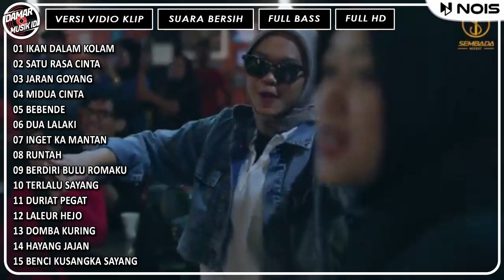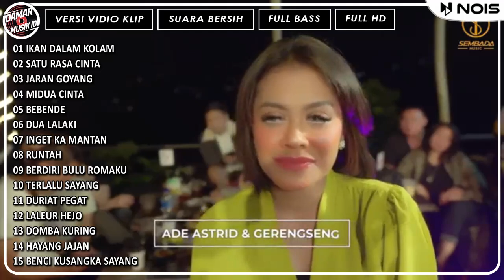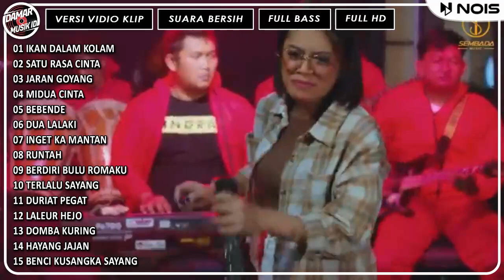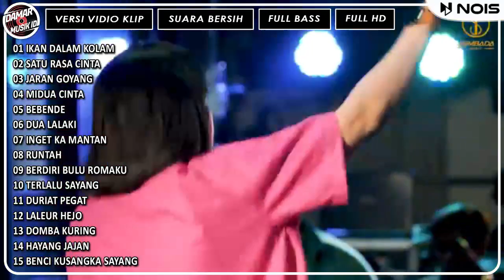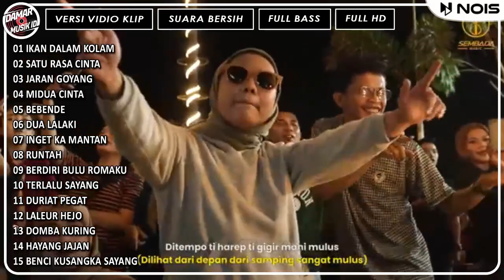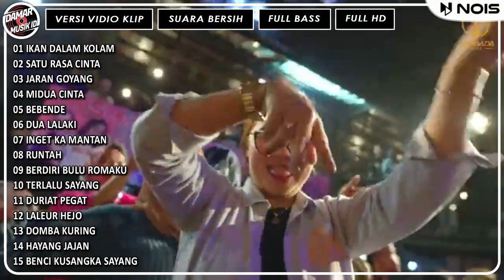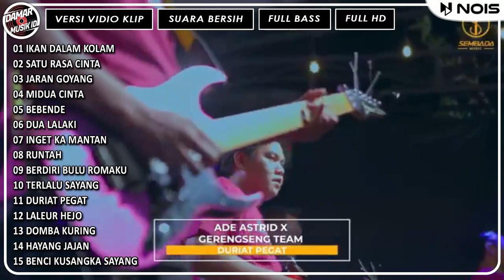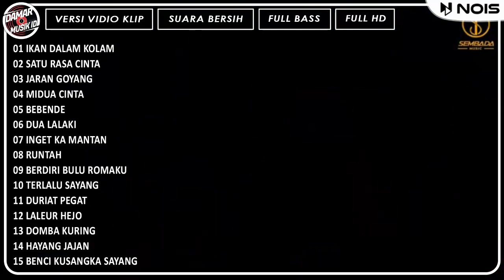DANGDUT POPULER IKAN DALAM KOLAM ADE ASTRID FULL ALBUM MEDLEY X GRENGSENG TEAM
IKAN DALAM KOLAM - DANGDUT BAJIDOR ADE ASTRID FULL ALBUM MEDLEY X GRENGSENG TEAM @SEMBADAMUSIC @SEPUTARANMUSICID

Kompilasi cover lagu-lagu dangdut terbaru dari Ade Astrid X Gerengseng Team, dengan paduan vokal yang khas dan aransemen musik koplo, bajidor, dan tarling pantura membuat grup band cover musik terlihat berbeda dari yang lainnya.

01 IKAN DALAM KOLAM
02 SATU RASA CINTA
03 JARAN GOYANG

04 MIDUA CINTA
05 BEBENDE
06 DUA LALAKI
07 INGET KA MANTAN

08 RUNTAH
09 BERDIRI BULU ROMAKU
10 TERLALU SAYANG
11 DURIAT PEGAT

12 LALEUR HEJO
13 DOMBA KURING
14 HAYANG JAJAN
15 BENCI KUSANGKA SAYANG

AGAR CHANNEL INI SEMAKIN BESAR DAN BERKEMBANG

SUSUNAN VIDIO MUSIK
VIDIO : SEMBADA MUSIC
ARTIS : ADE ASTRID X GERENGSENG TEAM
CHANNEL : DAMAR MUSIK ID